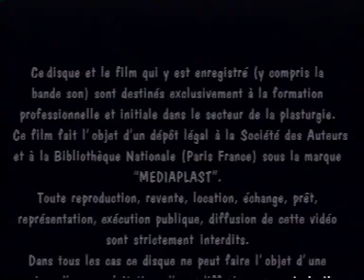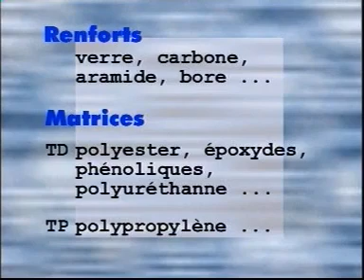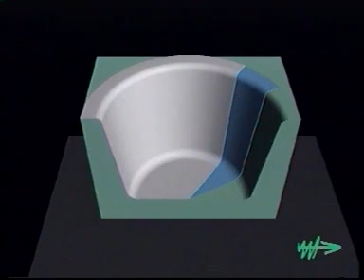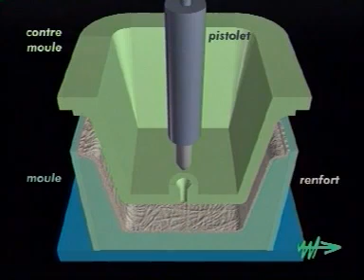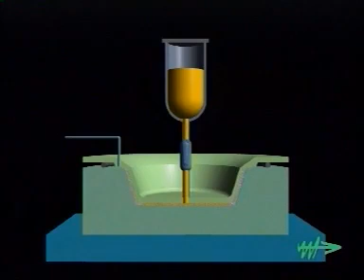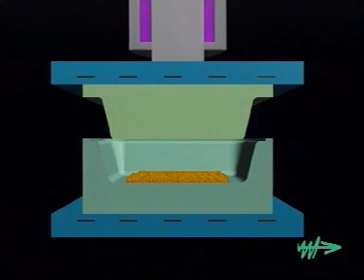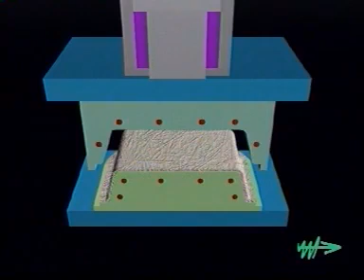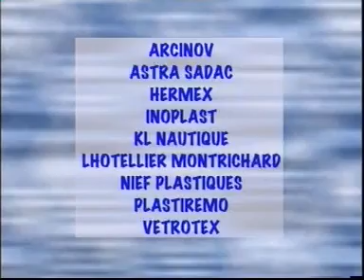PROCEDES DE MISE EN OUEVRE DES MATIERES COMPOSITES